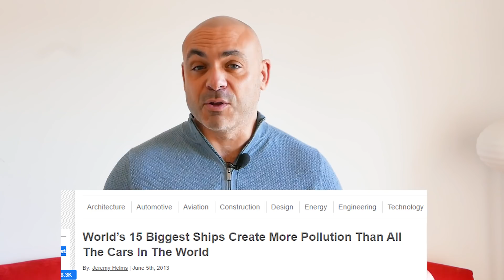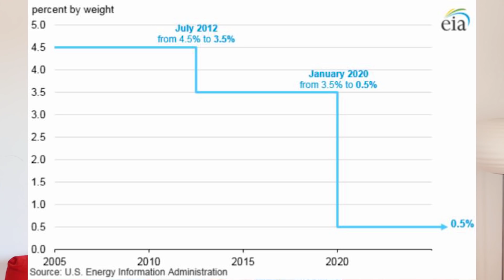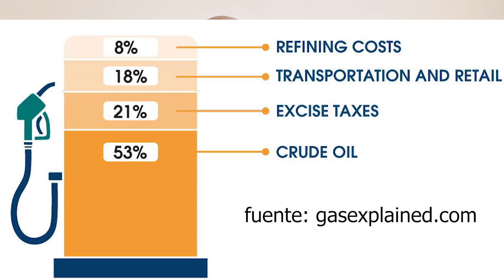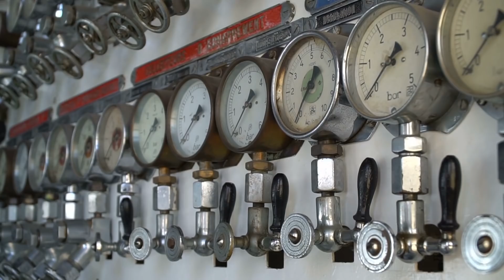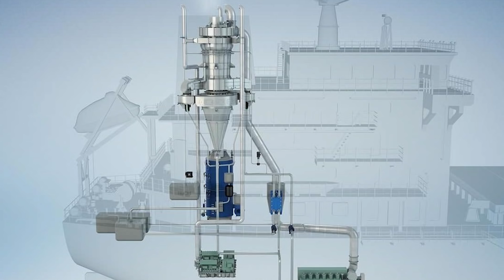LA AMENAZA SOBRE EL PRECIO DEL DIÉSEL QUE casi NADIE CUENTA: EL TRANSPORTE MARINO NECESITA tu GASOIL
Este excelente artículo de Tomás García en RANKIA ha servido de fuente base para la elaboración de este vídeo

Apúnte a mi newsletter y entérate de las noticias más importantes del motor y también forma parte de mi autoclub. En vía un email pidiendo tu suscripción a hola_arroba_juanfranciscocalero.es (sustituye _arroba_ por @)

Detrás de una gasolinera y un surtidor de gasolina o diésel, incluso de gas GLP o GNC hay un complejísimo entradamo político, económico, tecnológico y logístico que no somos capaces de abarcar mentalmente. Todo este entramado del combustible derivado del petróleo, que nosotros conocemos a través de la gasolina y el gasoil (diésel), nos viene dado de manera indirecta por las noticias que vemos en ocasiones, tensiones geopolíticas, o la subida y bajada del precio del petróleo.
Y lo cierto es que esta nueva normativa que entra en vigor el próximo año para la navegación en mares y el transporte de carga en barcos es tan importante para ese mercado que puede terminar impactándonos a nosotros, como consumidores, en el precio de la gasolina y el diésel a la hora de movernos en nuestros coches, ya sean más nuevos o más viejos, coches nuevo o usado, todos se pueden ver impactados por un cambio de normativa que, de facto, obliga a los gigantes del mar, los barcos supercargueros, a consumir el mismo combustible de gasoil que utilizan actualmente los turismos, camiones y barcos pequeños diésel.
Este vídeo analiza las consuencias de esta medida, las claves, cuáles pueden ser los escenarios previstos, los problemas y las soluciones, en un mundo cada vez más interconectado donde cualquier movimiento en la otra parte del mundo puede tener consecuencias en la nuestra; y entre medias, una verdad palmaria, la contaminación de los barcos que transportan mercancías es de cientos de magnitudes superior a la del todo el tráfico de automóviles del planeta, sin embargo, ¿quién ha oído hablar de esto y con qué frecuencia? Ha llegado el momento de hablar también del consumo de combustible y la contaminación que provoca el transporte de pasajeros y mercancías por mar, y también por aire. De eso hablaremos en otro vídeo.

- Conducción autónoma
- Novedades...